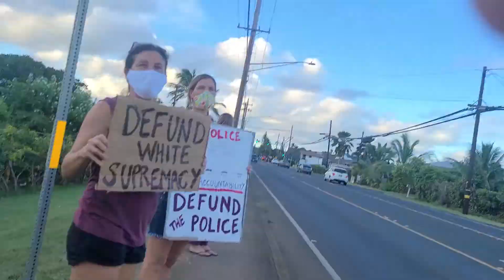Crashing Trump Rally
sat·ire
/ˈsaˌtī(ə)r/

the use of humor, irony, exaggeration, or ridicule to expose and criticize people's stupidity or vices, particularly in the context of contemporary politics and other topical issues.